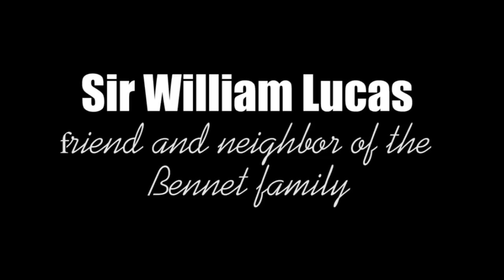Pride and Prejudice | Pride and Prejudice by Jane Austen Full Summary | Pride and Prejudice in Hindi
Pride and Prejudice is a novel written by the English author Jane Austen, first published in 1813. The story is set in the early 19th century and follows the lives of the Bennet family, particularly the second eldest daughter Elizabeth, as she navigates the social conventions of her time and falls in love with the wealthy and proud Mr. Darcy.

The novel explores themes of love, marriage, class, and societal expectations. Austen uses irony and wit to critique the rigid social norms of her time, particularly in regards to the treatment of women and the pressure to marry for financial gain rather than love.

Pride and Prejudice is considered a classic of English literature and has been adapted into numerous film and television adaptations. The novel remains popular today for its engaging characters, clever dialogue, and timeless themes.